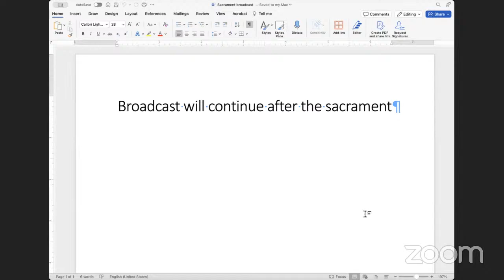Rhodes Valley 1st Sacrament Meeting